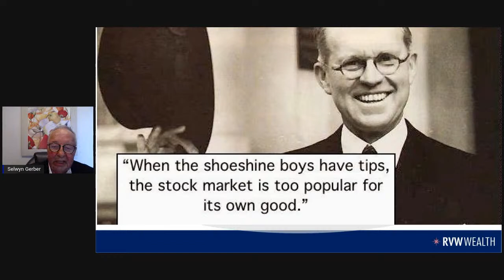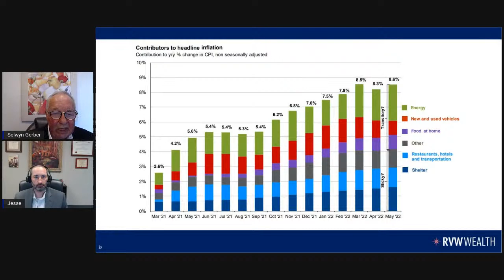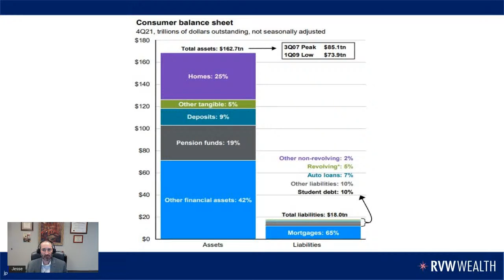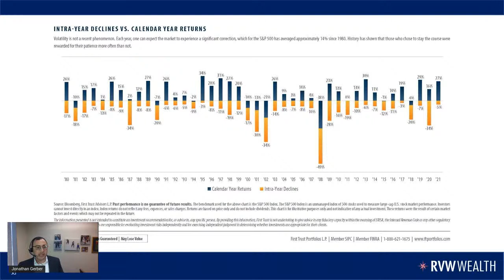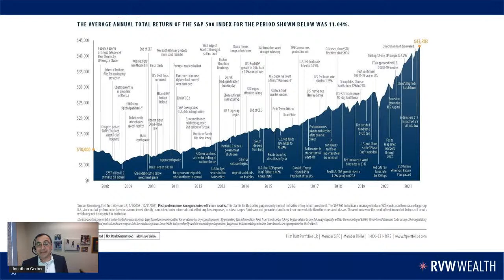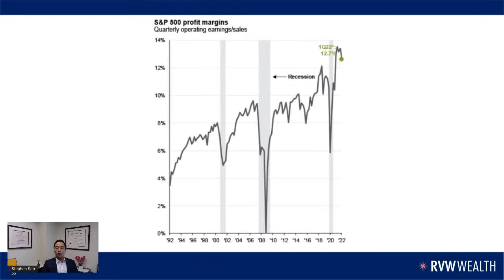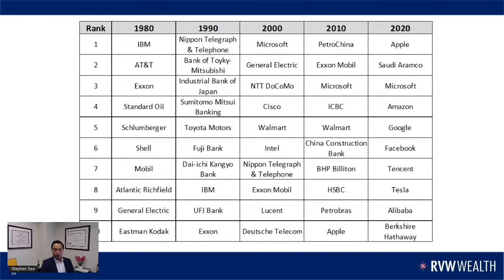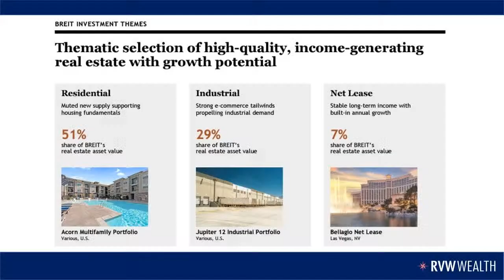When the Bear Roars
RVW Wealth LLC discusses what happens during a Bear market and how to respond to the changing economy